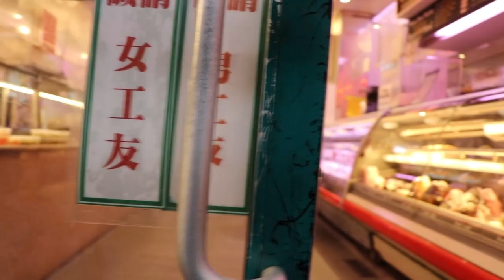紐約疫情嚴重 唐人街快餐是首选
來到曼哈頓唐人街遇到肚子餓，不敢找餐廳，選擇外賣快餐是自認為聰明的決定。這裡品種繁多，價格似乎是紐約幾個唐人街中最便宜的。